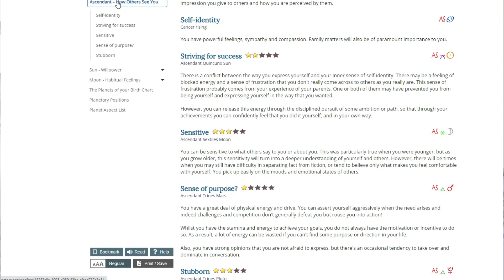Welcome to my YouTube Channel!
👨Welcome  & thank you for joining me at my YouTube Channel. I've been a Professional Astrologer for 27 years and provide 1 to 1 Personal Consultation through Skype & Zoom the world over. I use Western Tropical Astrology, and along with Progressions, Directions, Solar Returns and Draconic Astrology assist my clients in creating clarity.

My Weekly, Monthly, Yearly Horoscopes & Special Astrology feature videos have been on YouTube since 2010 with 84,000 Subscribers and over 24 Million Views.

I am the astrology for Britain's most read Daily Newspaper the Metro and also to the UK Press Association.

Social Media...